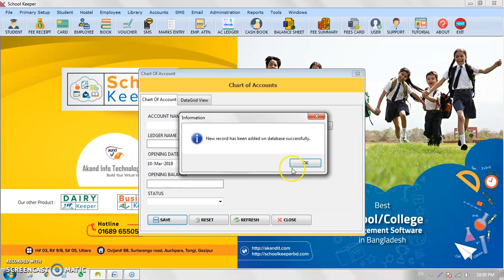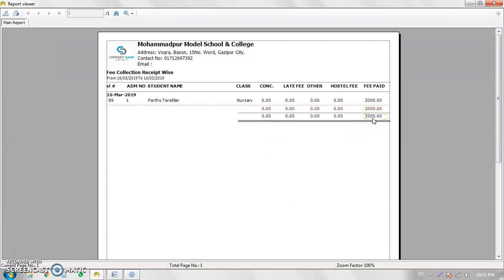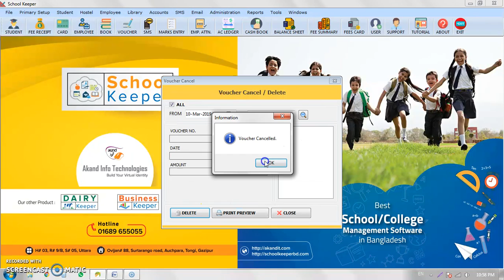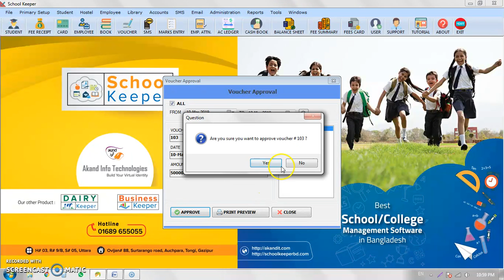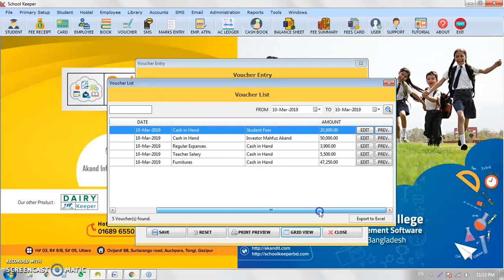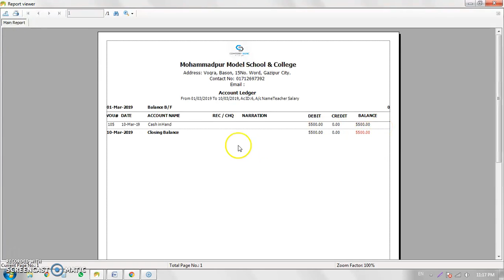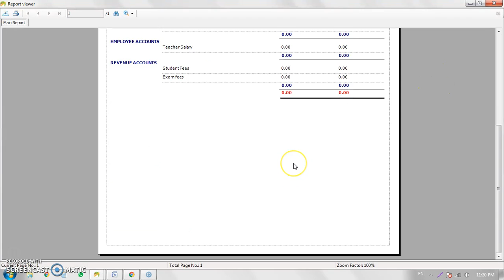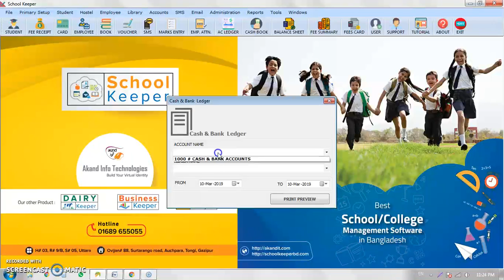Accounts Setup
Learn,  how to setup accounts of school keeper.